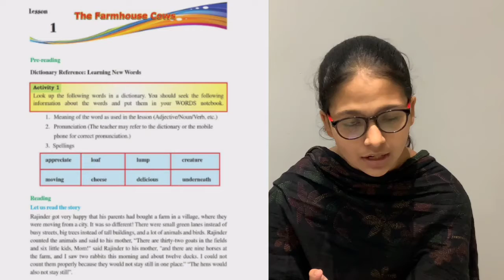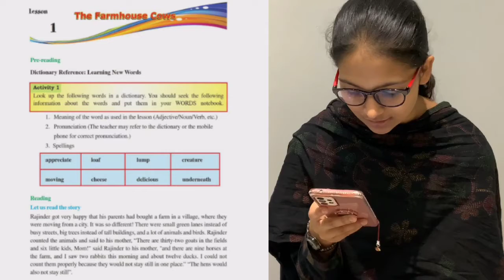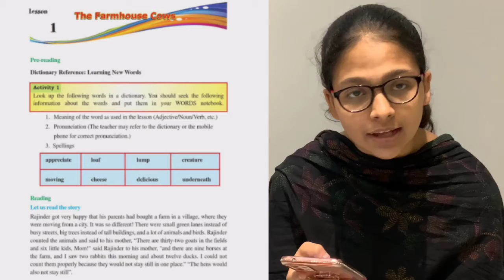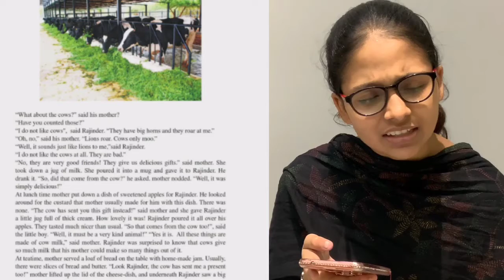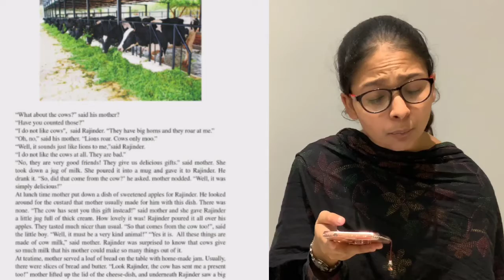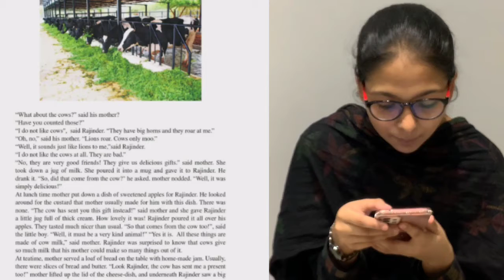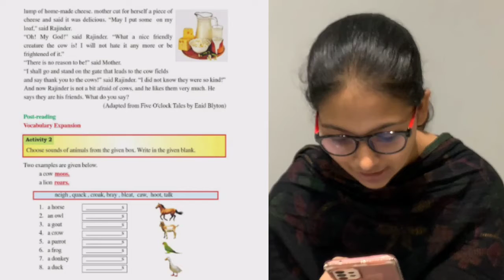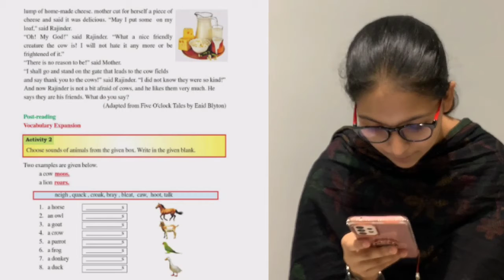Class - 6 English Chapter-1 The Farmhouse Cows | Chapter explanation | Rush to learn